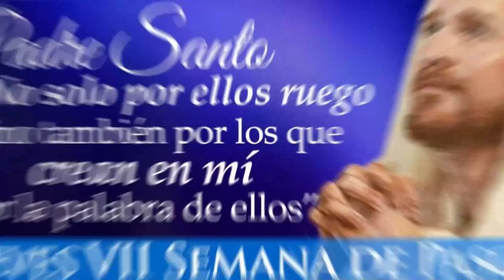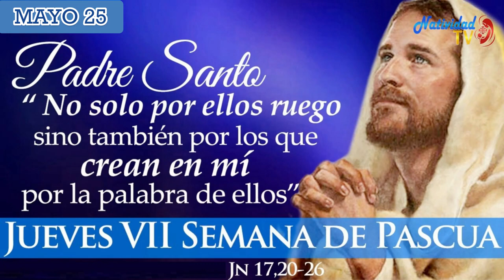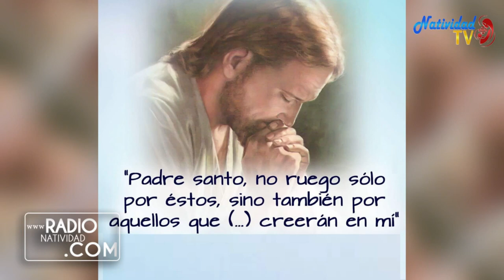EVANGELIO DE HOY | Pbro. Juan Carlos Gómez Yánez / Jueves, 25/05/2023